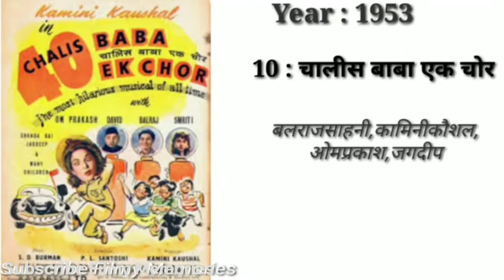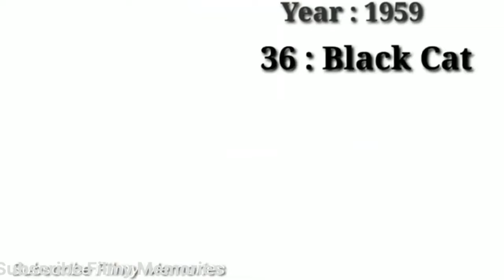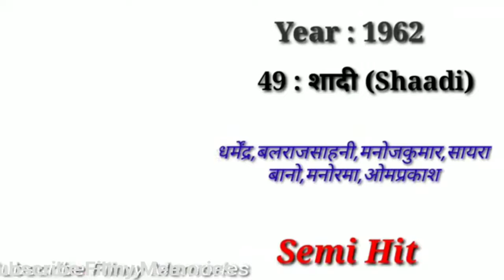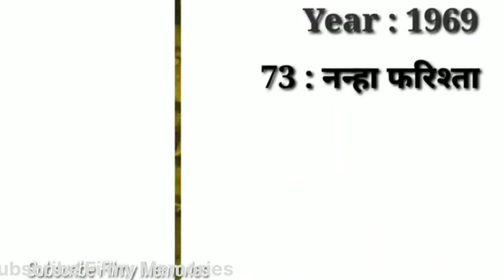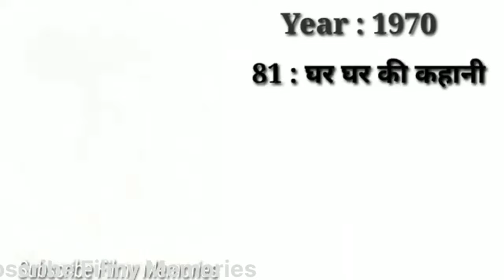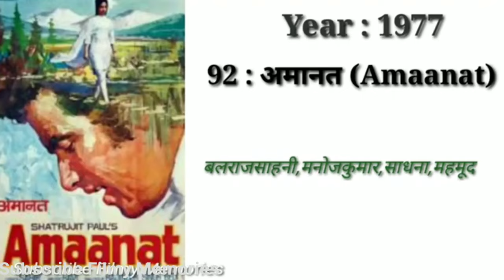Balraj Sahni Hit and Flop All Movies List|Balraj Sahni filmography|balraj sahni movie name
Copyright Disclamer !